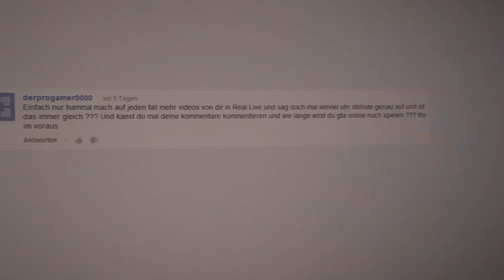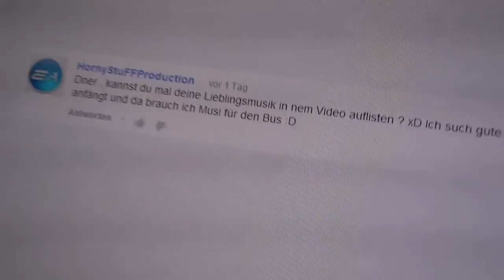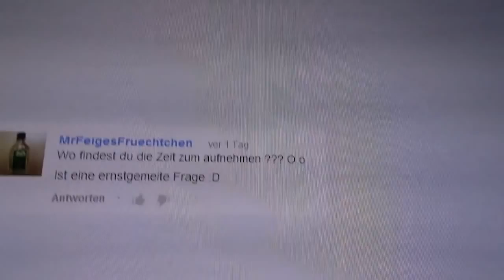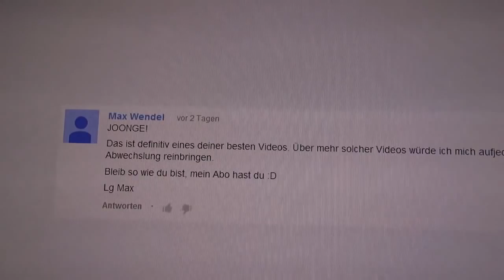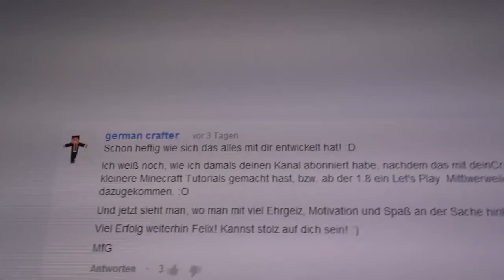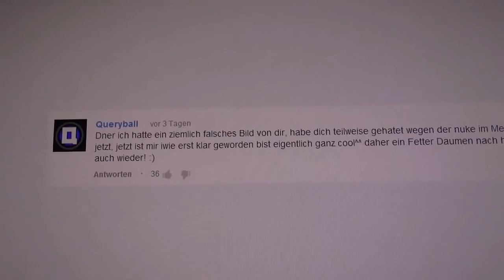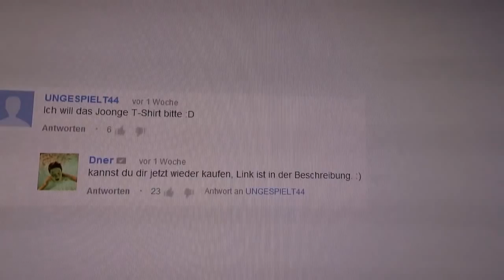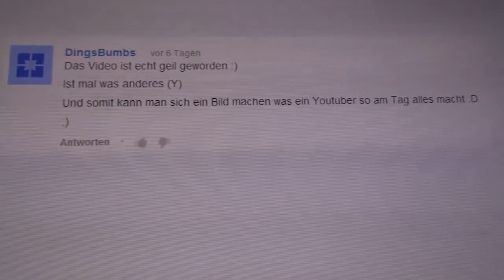Eure Kommentare von "Ein Tag im Leben von Dner" | DnersTag #25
Ich kommentiere eure Kommentare vom letzten DnersTag! :)
DnersTag #25
Jede Woche am Dnerstag (aka Donnerstag)